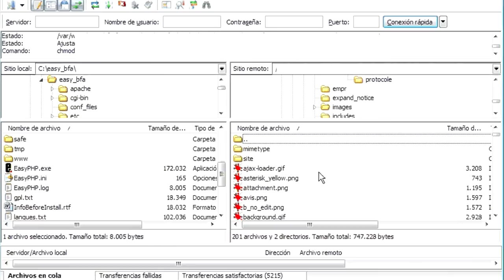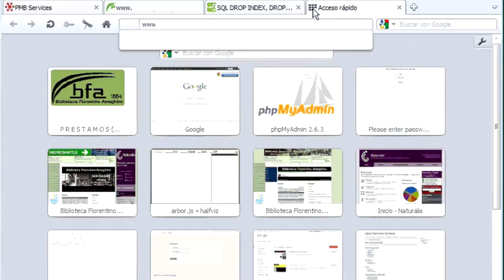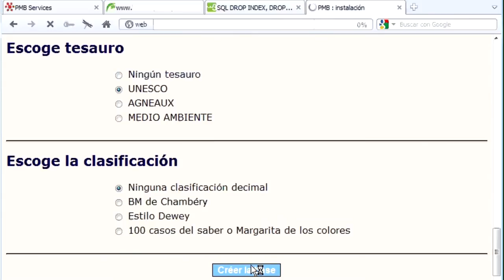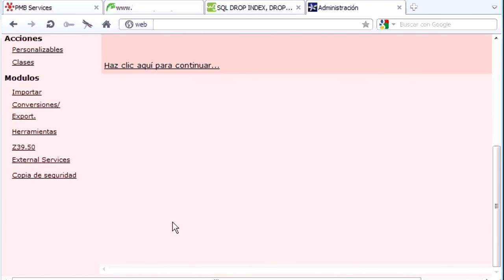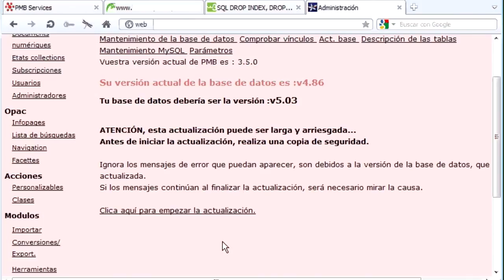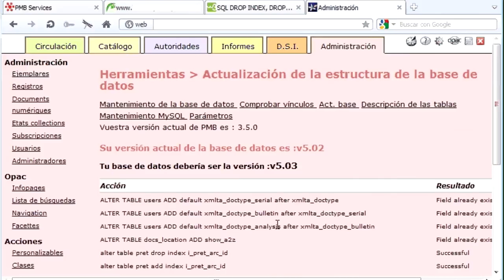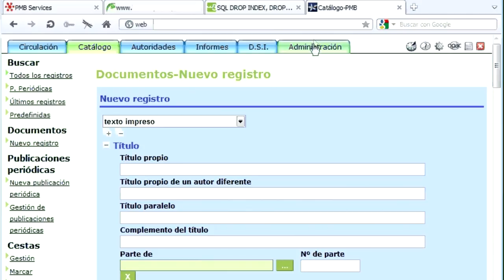PMB: Instalación Web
Paso a paso la instalación de PMB en un servidor web.